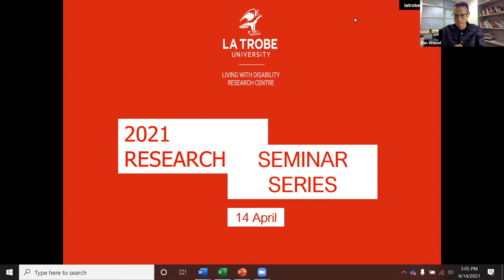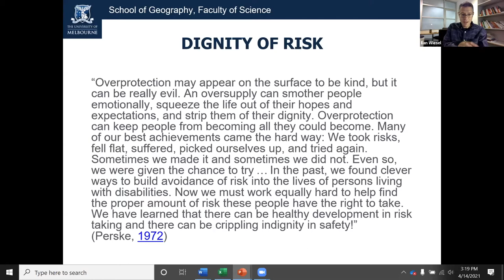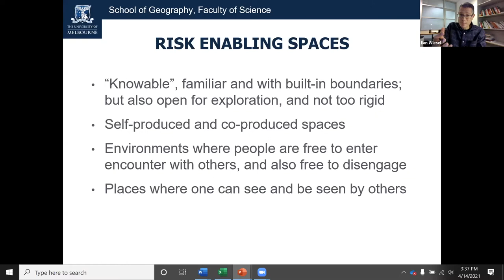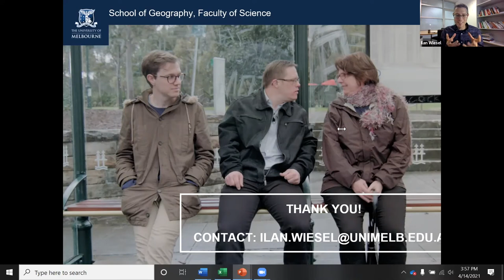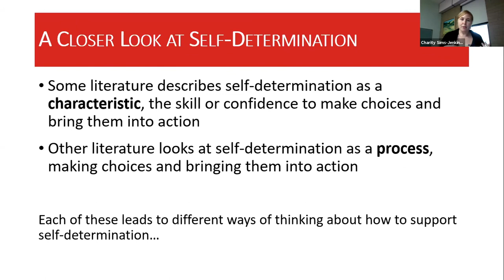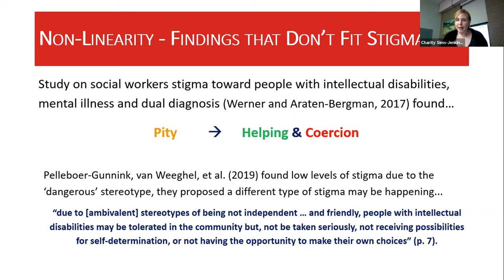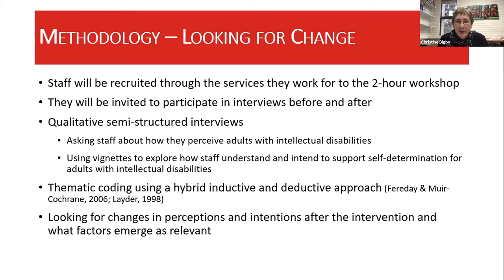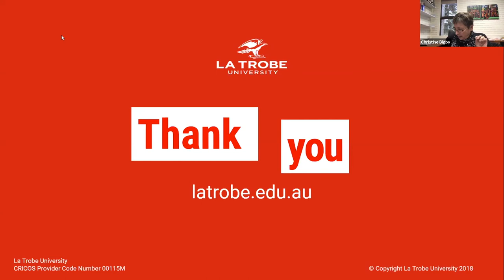Webinar April 14, 2021: Risk and self-determination for people with intellectual disabilities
Associate Professor Ilan Wiesel from the School of Geography, University of Melbourne presents on possibility and risk in encounters between people with and without intellectual disability.

LiDs PhD Candidate Charity Sims-Jenkins speaks about her work on staff perspectives and supporting people with intellectual disability to be self-determined.